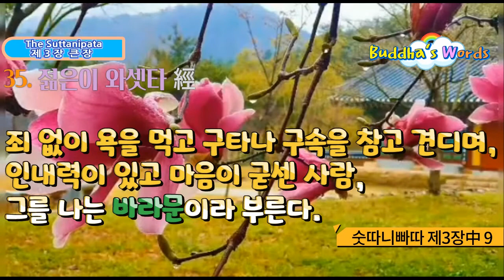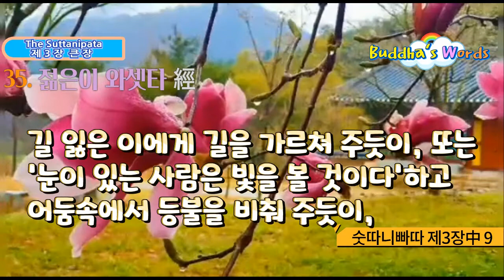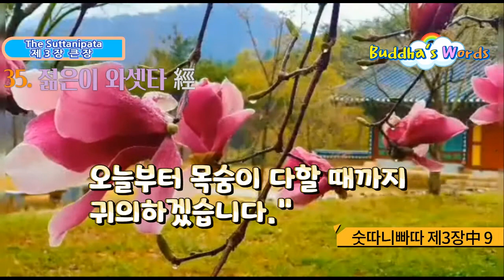35.젊은이 와셋타 經 [숫따니빠따 제5장中 9]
35. 젊은이 와셋타 經

삼십오경72經中 삼십오경經[9. 젊은이 와셋타 經 ] 594-656

이와 같이 나는 들었다. 어느 날 거룩한 스승께서는 잇차낭갈라 숲에 살고 계셨다. 그때 재산이 많고 유명한

바라문들이 그곳에 많이 살고 있었다. 즉 짱끼 바라문, 따룩카 바라문, 뽁카라사띠 바라문, 자눗소니 바라문, 또데야 바라문, 이밖에 저명한 바라문들이었다. 그때 와셋타와 바라드와자라고 하는 두 젊은이가 오랫동안 앉아 있었기 때문에 생긴 피로를 풀기 위해 여기저기 거닐면서 논쟁을 벌였다. "도대체 바라문이란 어떤 것인가?" 바라드와자는 다음과 같이 말했다. "아버지와 어머니 양쪽이 다 칠 대의 조상에 이르기까지 혈통에 대해서 지탄이나 비난을 받은 일이 없는 순수한 모태에서 태어난 사람, 이런 사람을 바라문이라 합니다.

와셋타는 말했다. "계율을 지키며 덕행을 갖추고 있는 사람, 바로 이런 사람이 바라문입니다."

바라드와자는 와셋타를 설득할 수 없었고, 와셋타도 바라드와자를 설득할 수 없었다. 그래서 와셋타는 바라드와자에게 말했다. "바라드와자여, 석가족의 아들인 사문 고따마는 출가하여 이곳 잇차낭갈라 숲에 살고 있습니다. 그 고따마에게는 다음과 같은 좋은 평판이 있습니다. 즉 그는 참사람, 깨달은 사람, 지혜와 덕행을 갖춘 사람, 행복한 사람, 세상을 알아 버린 사람, 더없이 완벽한 사람, 사람들을 길들이는 이, 신과 인간의 스승, 눈 뜬 사람, 거룩한 스승이라고 불립니다. 사문 고따마에게 가봅시다. 거기 가서 그분에게 이것을 물어봅시다. 그의 대답에 따라 그것을 믿읍시다." 그들은 스승이 계신 곳으로 찾아갔다. 스승께 절하고 나서, 기쁘고 기억에 남을 만한 인사를 나눈 뒤 한쪽에 앉았다. 와셋타 바라문은 다음과 같은 시로써 스승게 여쭈었다.

594

"우리 두 사람은 3베다의 학자라고 스승도 인정하고 스스로도 그렇게 알고 있습니다. 저는 뽁카라사띠의 제자이고 이 사람은 따룩카의 제자입니다.

595

3베다에 쓰여 있는 모든 것을 우리는 완전히 알고 있습니다. 우리는 베다의 어구와 문법에 통달했고 독송도 스승에게 견줄 만합니다.

596

고따마시여, 그러한 우리가 태생에 대한 논쟁을 했습니다. '태생에 따라 바라문이 된다'고 바라드와자는 말합니다.

그러나 저는 '행위에 따라 바라문이 된다'고 주장합니다. 눈이 있는 분이시여, 이런 사정임을 알아 주십시오.

597

우리 두 사람은 서로 상대방을 설득시킬 수가 없습니다. 그래서 눈 뜬 사람으로 널리 알려진 스승께 물으러 온 것입니다.

598

사람들이 보름달을 향해 합장하고 절하듯이, 세상 사람들은 고따마를 향해 절합니다.

599

세상의 눈으로 출현하신 고따마께 우리는 묻습니다. 태생에 따라 바라문이 됩니까, 행위에 따라 바라문이 됩니까? 알지 못하는 우리에게 말씀해 주십시오. 바라문이 무엇인가를 알 수 있도록."

600

스승은 대답하셨다. "와셋타여, 그대들을 위해 모든 생물에 대한 구별을 설명해 주리라. 그들에게 여러 가지 종류가 있는 것은 태생이 여러 가지로 다르기 때문이다.

601

풀이나 나무에도 종류의 구별이 있음을 알아라. 그러나 그것들은, '우리는 풀이다'라든가 '우리는 나무다'라고 주장하지 않는다. 그들의 특징은 태생에 따르고 있는데, 그들의 태생이 여러 가지로 다르기 때문이다.

602

또 구더기나 귀뚜라미로부터 개미에 이르는 것들에도 종류의 구별이 있음을 알아라. 그들의 특징은 태생에 따르고 있는데, 그들의 태생이 여러 가지로 다르기 때문이다.

603

작은 것이나 큰 것이나 네 발 달린 짐승에게도 종류의 구별이 있음을 알아라. 그들의 특징은 태생이 따르고 있는데, 그들의 태생이 여러 가지로 다르기 때문이다.

604

배로 기어다니는 길이가 긴 것들에도 종류의 구별이 있음을 알아라. 그들의 특징은 태생에 따르고 있는데, 그들의 태생이 여러 가지로 다르기 때문이다.

605

물에서 태어나 물에서 사는 물고기들도 종류의 구별이 있음을 알아라. 그들의 특징은 태생에 따르고 있는데.

그들의 태생이 여러 가지로 다르기 때문이다.

606

그리고 날개를 펴고 하늘을 나는 새들에도 종류의 구별이 있음을 알아라. 그들의 특징은 태생에 따르고 있는데,

607

이와 같이 생물에 있어서는 태생에 따른 특징이 여러 가지로 다르지만, 사람에게는 그 특징이 다를 수 없다.

608

머리카락이나 머리, 귀, 눈, 코, 입술이나 눈썹에 대해서도.

609

목이나 어깨, 배, 등, 엉덩이, 가슴, 음부에 대해서도.

610

손이나 발, 손가락, 손톱, 종아리, 허벅지, 피부색이나 음성에 대해서도, 다른 생물처럼 태생에 따른 특징의 구별이

사람에게는 결코없다.

611

몸을 가지고 태어난 생물 사이에는 각기 구별이 있지만, 인간에게는 그런 구별이 없다. 인간 사이에서 구별이 있는

것은 다만 그 이름뿐이다.

612

인간 가운데서 소 치는 것으로 사는 사람이 있다면

그를 농부라 부르지 바라문이라 부르지 않음을 알아라, 와셋타여.

613

인간 가운데서 여러 가지 기술로 생활하는 사람이 있다면

그를 기술자라 부르지 바라문이라 부르지 않음을 알아라, 와셋타여.

614

인간 가운데서 사고 파는 것으로 생활하는 사람이 있다면

그를 상인이라 부르지 바라문이라 부르지 않음을 알아라, 와셋타여.

615

인간 가운데서 남의 일을 해주는 것으로 생활하는 사람이 있다면

그를 고용인이라 부르지 바라문이라 부르지 않음을 알아라, 와셋타여.

616

인간 가운데서 훔친 것을 가지고 생활하는 사람이 있다면

그를 도둑이라 부르지 바라문이라 부르지 않음을 알아라, 와셋타여.

617

인간 가운데서 무술로 생활하는 사람이 있다면

그를 무사라 부르지 바라문이라 부르지 않음을 알아라, 와셋타여.

618

인간 가운데서 제사 지내는 것으로 생활하는 사람이 있다면

그를 제관이라 부르지 바라문이라 부르지 않음을 알아라, 와셋타여.

619

인간 가운데서 마을이나 나라를 차지하는 사람이 있다면

그를 왕이라 부르지 바라문이라 부르지 않음을 알아라, 와셋타여.

620

나는 바라문의 어머니에게서 태어났기 때문에 그를 바라문이라고 부르지는 않는다.

그는 '그대여, 라고 불리는 사람'이라 불린다.

그는 무엇인가 소유물에 걸려 있다.

아무것도 가진 것이 없고 집착이 없는 사람. 그를 나는 바라문이라 부른다.

621

모든 속박을 끊고 두려움이 없으며, 집착을 초월하고 어디에도 구속되지 않은 사람. 그를 나는 바라문이라 부른다.

622

고삐와 함께 가죽끈과 가죽줄을 끊어 버리고 어리석음을 없애 눈을 뜬 사람, 그를 나는 바라문이라 부른다.

623

죄 없이 욕을 먹고 구타나 구속을 참고 견디며, 인내력이 있고 마음이 굳센 사람, 그를 나는 바라문이라 부른다.

624

성내지 않고 도덕을 지키며 계율에 따라 욕심을 부리지 않고 몸을 잘 다스려 '최후의 몸'에 이른 사람,

그를 나는 바라문이라 부른다.

625

연꽃 위의 이슬처럼, 송곳 끝의 겨자씨처럼, 온갖 욕정에 더럽혀지지 않는 사람, 그를 나는 바라문이라 부른다.

626

이 세상에서 이미 자기의 고뇌가 소멸된 것을 알고 무거운 짐을 내려놓고 걸림이 없는 사람,

627

지혜가 깊고 현명하며 온갖 길에 통달해 최고의 목적에 도달한 사람, 그를 나는 바라문이라 부른다.

628

재가자나 출가자 누구하고도 섞이지 않고, 집 없이 두루 다니며 욕심이 없는 사람, 그를 나는 바라문이라 부른다.

629

힘세거나 약한 어느 생물에게도 폭력을 쓰지 않고, 또 죽이거나 죽이도록 하지도 않는 사람,

630

적의를 품은 자들과 함께 있으면서도 그들에게 적의를 품지 않고, 폭력을 휘두르는 자와 함께 있으면서도

마음이 온화하며, 집착하는 자들과 함께 있으면서도 집착하지 않는 사람, 그를 나는 바라문이라 부른다.

631

겨자씨가 송곳 끝에서 떨어지듯이, 집착과 증오와 오만과 거짓을 털어 버린 사람, 그를 나는 바라문이라 부른다.

632

거칠지 않고 사연을 전하는 데 진실한 말을 하며 말로써 남의 감정을 상하게 하지 않는 사람,

633

이 세상에서 길거나 짧거나, 가늘거나, 굵거나, 깨끗하거나 더러운 것을 막론하고 주지 않은 것은 어떤 것이라도

갖지 않는 사람, 그를 나는 바라문이라 부른다.

634

현세도 내세도 바라지 않고, 욕심도 걸림도 없는 사람, 그를 나는 바라문이라 부른다.

635

집착이 없고 완전히 깨달아 의혹이 없고 불사의 경지에 도달한 사람, 그를 나는 바라문이라 부른다.

636

이 세상의 재앙이나 복과 덕, 그 어느 것에도 집착하지 않고 근심과 티가 없이 깨끗한 사람,

637

구름에 가리지 않는 달처럼, 깨끗하고 맑아 환락의 생활을 끝낸 사람,

638

이 힘들고 어려운 길, 윤회와 헤맴을 넘어 피안에 이르고, 깊이 명상하여 욕망도 집착도 없이 마음이

고요한 사람, 그를 나는 바라문이라 부른다.

639

이 세상에 대한 욕망을 끊고 집을 떠나 두루 다니며 욕망의 생활을 끝낸 사람, 그를 나는 바라문이라 부른다.

640

이 세상에 대한 집착을 끊고 집을 떠나 두루 다니며 집착의 생활을 끝낸 사람, 그를 나는 바라문이라 부른다.

641

인간의 인연을 끊고 천상의 인연도 끊어 모든 굴레를 벗어 던진 사람, 그를 나는 바라문이라 부른다.

642

쾌락도 쾌락 아닌 것도 버리고, 맑고 깨끗해져 얽매임 없이 세상을 이겨 낸 영웅, 그를 나는 바라문이라 부른다.

643

모든 살아 있는 생물의 생사를 알고 집착 없이 행복한 사람, 깨달은 사람, 그를 나는 바라문이라 부른다.

*문장이 너무 많아서 나머지는 아무풍경 블로그로 보세요.